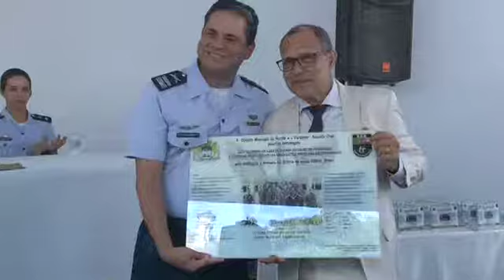Aconteceu na Câmara: 21 a 25 de Outubro de 2019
Confira as reuniões e os debates realizados na Câmara do Recife, além as reuniões plenárias, entre os dias 21 e 25 de outubro.